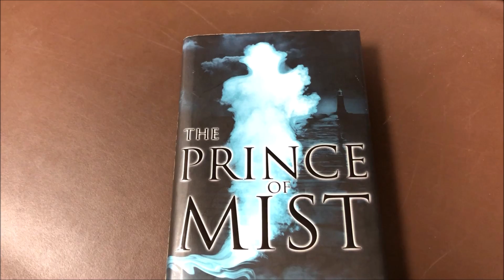"The Prince of Mist" by Carlos Ruiz Zafon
A spoiler-free review of Carlos Ruiz Zafon's "The Prince of Mist".